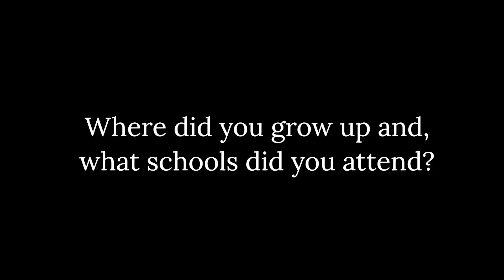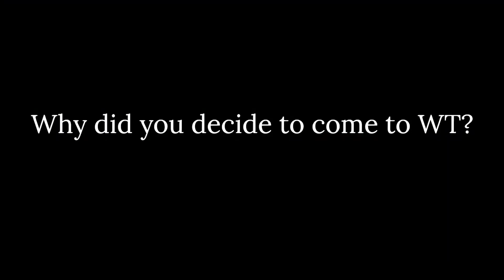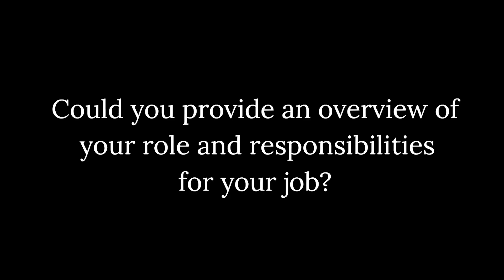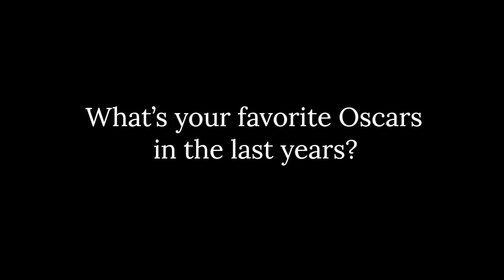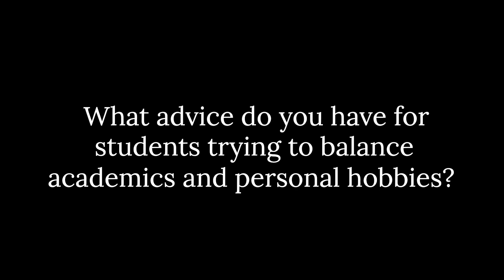Chip Chandler: Beyond the 9-to-5.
Chip Chandler, West Texas A&M University's Senior Communications Specialist and avid movie enthusiast, oversees interviews, pitches university news, writes releases, manages emails, contributes to newsletters, and supports marketing initiatives.